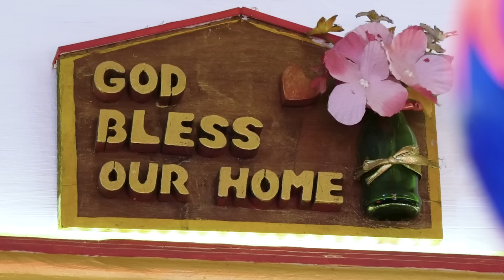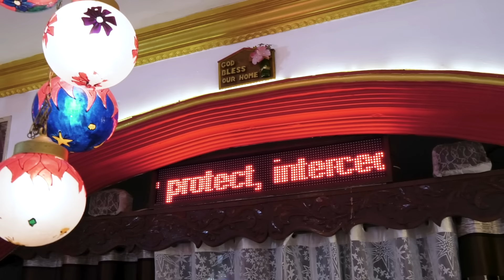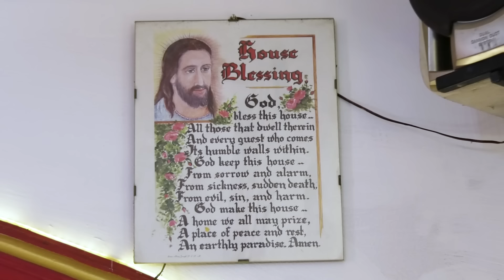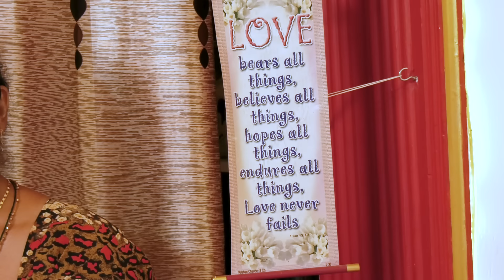Family Altar Series | #4 | Harden not your hearts, listen to God’s voice | Short Reflection